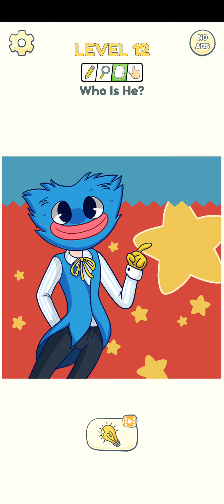Brain Teaser Tricky Puzzles Level 11 to 20 Walkthrough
Brain Teaser Tricky Puzzles on the top of the most popular games and casual games, combining brain games, trivia games, Puzzles games, word games, brain teasers, it's a great Brain Teaser Tricky Puzzles to decide who's the smartest, a genius or stupid test, one of the best free games out there!